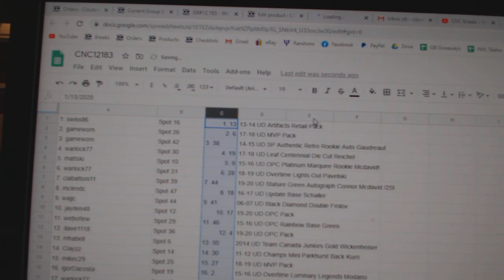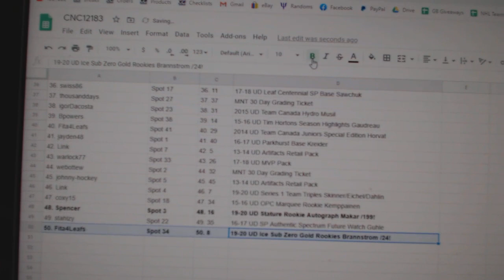C&C High End McDavid Auto Chancer Break - C&C GB 12,183